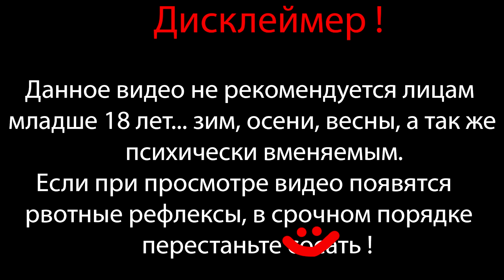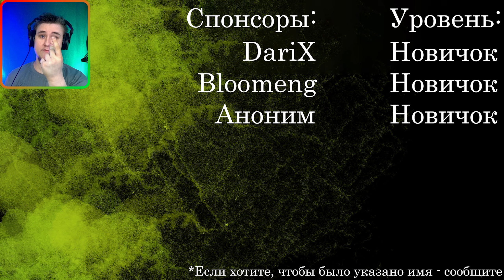ЕЩЁ ПАУЧИЙ СЛУЧАЙ ⇶ Kingdom Rush - Tower Defense №15